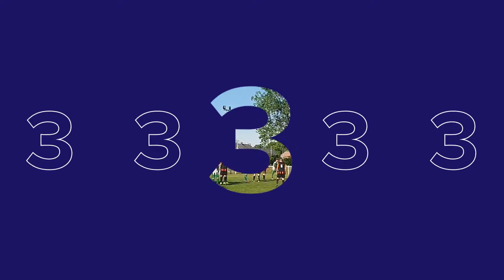🍦LA CRÈME DU WEEK-END #25 ☕️